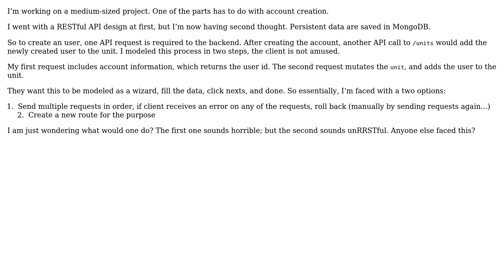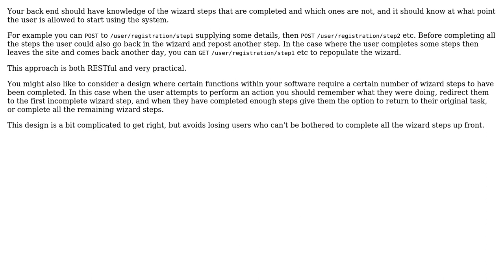Software Engineering: Ways to handler front end action which requires multiple requests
With thanks & praise to God, and with thanks to the many people who have made this project possible! | Content (except music & images) licensed under CC BY-SA | Music | Images & others | With thanks to user Shane Hsu user bikeman868 and the Stack Exchange Network Trademarks are property of their respective owners. You are responsible for your own actions.